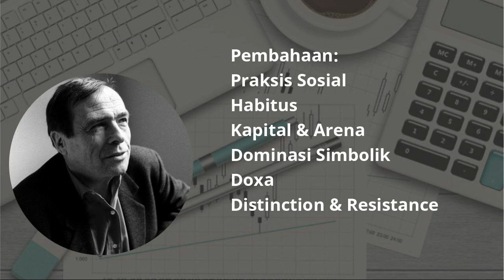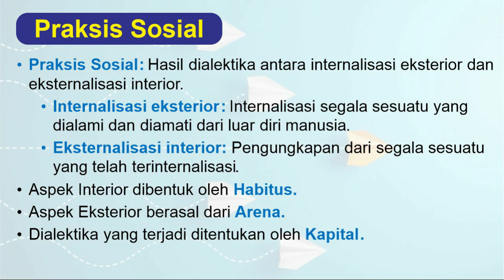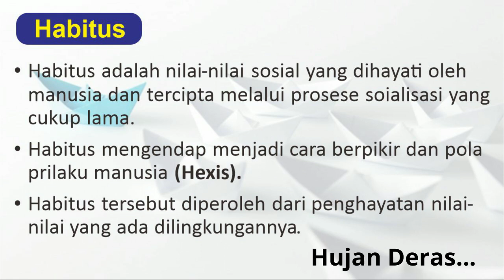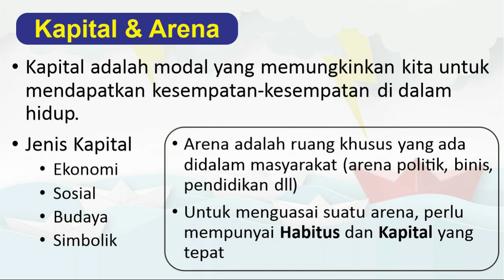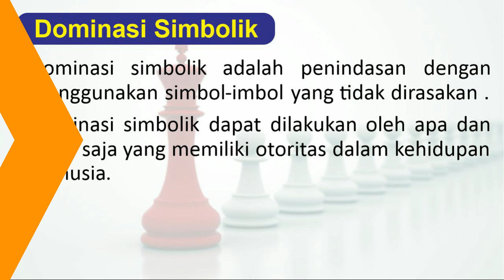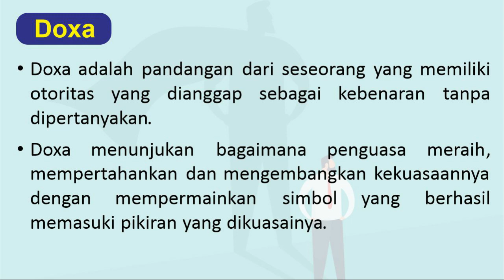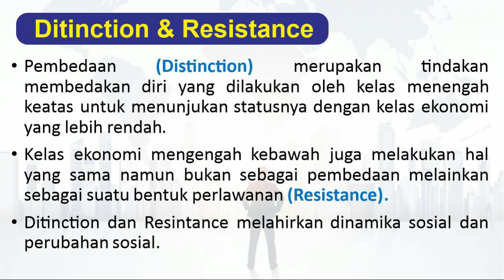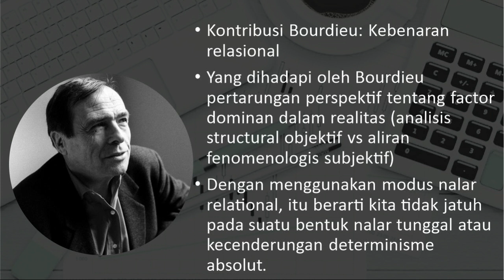Pierre Bourdieu: Dominasi Simbol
Habitus menurut Pierre Bourdieu merupakan produk sejarah sebagai warisan dari masa lalu yang dipengaruhi oleh struktur yang ada. Habitus diperoleh sebagai akibat dari ditempatinya posisi di dunia sosial dalam waktu yang panjang. Bourdieu juga mengatakan bahwa, Habitus bukanlah hasil dari kehendak bebas, atau ditentukan oleh struktur, tapi diciptakan oleh semacam interaksi antar waktu: disposisi yang keduanya dibentuk oleh peristiwa masa lalu dan struktur, bentuk praktik dan struktur saat ini, serta persepsi saat ini.

Capital (Modal), Bourdieu melihat Modal sebagai pendasaran tentang konsep masyarakat sebagai kelas, dimana jumlah modal yang dimiliki oleh masyarakat menentukan keanggotaannya di kelas sosial. Modal juga dapat dijadikan sebagai alat untuk memproduksi kekuasaan dan ketidaksetaraan. Boudieu juga mengkategorikan jenis-jenis modal yaitu berupa: modal ekonomi, modal sosial, modal kultural dan modal simbolik.

Arena menurut Bourdieu sendiri melihat Arena sebagai area pertarungan dan perjuangan, dimana setiap arena pasti memiliki aturan main dan logikanya sendiri-sendiri serta semua arena dapat membangkitkan keyakinan bagi para aktor mengenai sesuatu yang dipertaruhkan. Dalam hal ini Bourdieu mencontohkan bentuk dari sebuah arena adalah kesenian, keagamaan, ekonomi, dan kekuasaan dll.

Dominasi Simbolik, menurut Bourdieu adalah penindasan dengan menggunakan simbol-simbol, bentuk penindasan ini tidak dirasakan secara langsung sebagai penindasan, akan tetapi merupakan hal normal dilakukan. dengan kata lain bentuk penindasan tersebut mendapat persetujuan dari pihak yang ditindas itu sendiri. Dimana Bourdieu melihat dominasi ini akan melahirkan sebuah kekuasaan simbolik, kekuasaan ini berjalan melalui relasi-relasi sosiokultural keseharian. Dalam hal ini dominasi kekuasaan simbolik dapat dilaksanakan dan berjalan secara terus menerus apabila para agen didalamnya dapat merubah dan memperbaruinya. Kekuasaan simbolik inilah yang mampu mengubah dari sekedar modal ekonomi menjadi modal simbolik yang terus diproduksi secara mandiri bukan melalui sebuah paksaan, tetapi kedermawanan. Hal itulah yang menyebabkan sebuah kekuasaan dapat berjalan secara terus menerus.

Dengan singkat Bourdieu menjelaskan bagaimana hubungan antara Habitus, Modal, dan Arena, dimana menghasilkan sebuah Praksis sosial. (Habitus X Modal) + Arena = Praksis sosial.